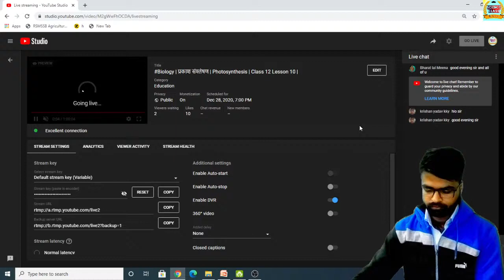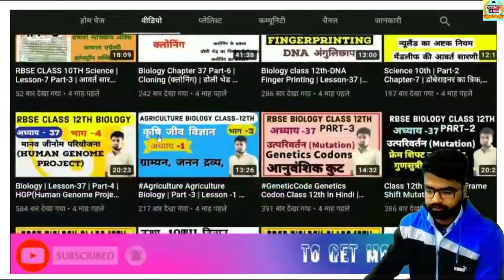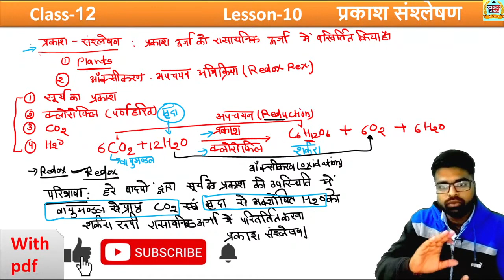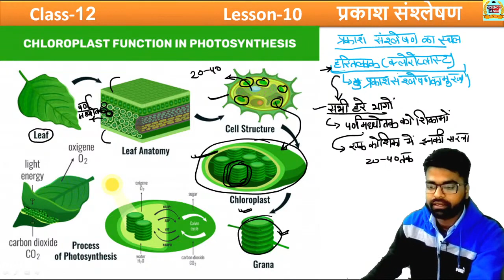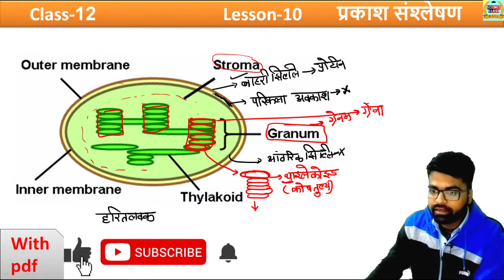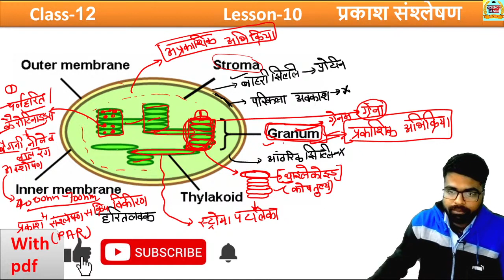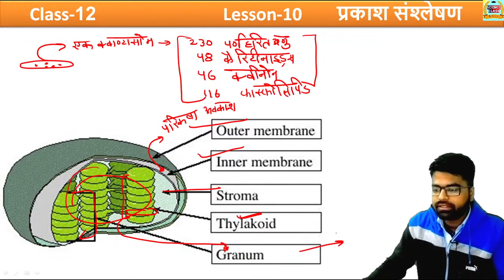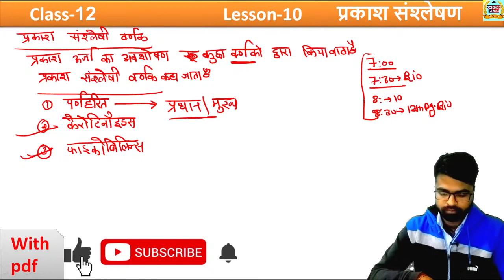Lab Assistant Biology Class | प्रकाश संश्लेषण | क्लोरोप्लास्ट की सरंचना | Photosynthesis In Hindi